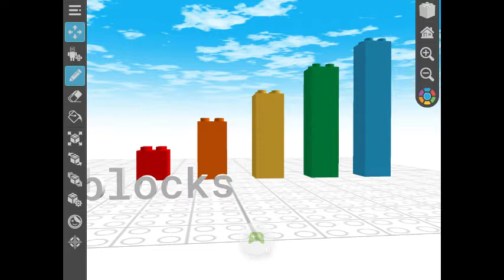Numberblocks intro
I haven't saw that intro before